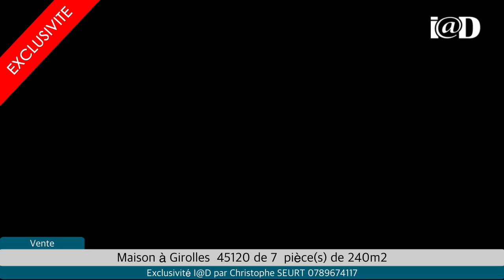Maison Girolles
Maison ancienne mitoyenne en pierre de taille de 240 m² environ rénovée comprenant 7 pièces (4 cheminées) : 1 grand salon, 1 salle à manger, 2 salles d'eau, 5 chambres dont 2 en rez-de-chaussée, 1 véranda et 1 terrasse. Double-vitrage sur l'ensemble des huisseries. Panneaux solaires. Poêle à bois et pompe à chaleur (air-air). Assainissement individuel. Le tout sur un terrain de 800 m² environ. Environnement calme au cœur de la campagne. Alors préparez vos cartons et soyez les premiers à craquer pour cette maison habitable de suite.